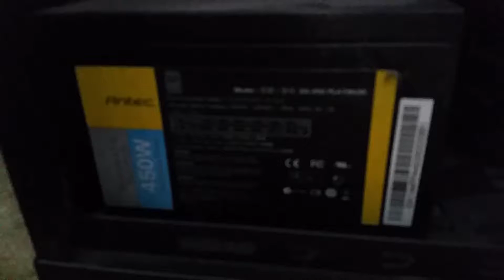PSU arcing suspected